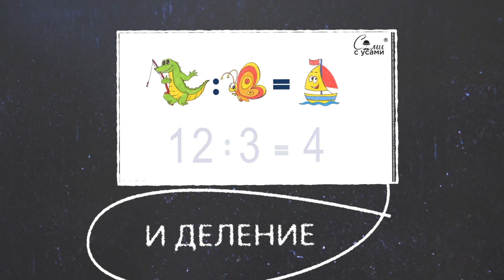Таблица умножения за 3 часа ☑️Методика для будущих миллионеров!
Таблица умножения. Таблица умножения уроки. Таблица умножения для детей. Учить онлайн. Видео. Смотреть видео.

- пройти все уроки "Таблица умножения за 3 часа"

Курс ТАБЛИЦА УМНОЖЕНИЯ ЗА 3 ЧАСА для тех, кто быстро и весело хочет научиться умножать и делить!

Структура курса Таблица умножения за 3 часа:

 - 5 видеоуроков: 4 урока на умножение и один урок на деление;

 - 36 историй для образного запоминания;

 - кинезеологические упражнения для активизации памяти;

 - печатные материалы для тренеровок;

 - инструкции по выполнению в каждом уроке;

 - онлайн поддержка и консультации во время курса

Приглашаем в Тренинг-центр "Solovey".
Скорочтение и Развитие памяти, эйдетика и мнемотехника.
Курсы, мастер классы, тренинги, индивидуальные занятия, Skype.